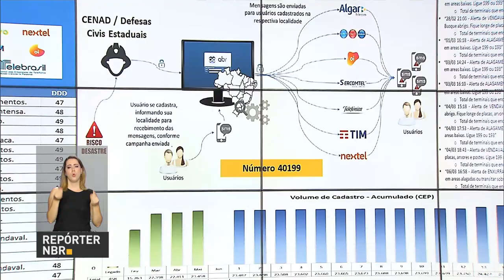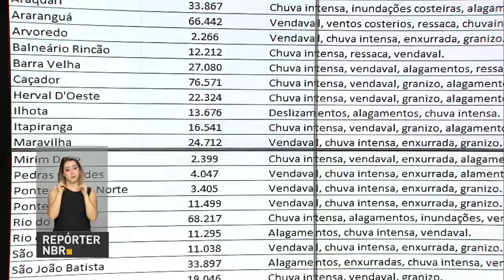Governo vai ampliar sistema de alerta de desastres por SMS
REPÓRTER NBR - 15.09.17: Governo vai ampliar sistema de monitoramento e alertas de desastres por SMS. Em caso de risco de inundações, temporais, deslizamentos de terra, entre outros, os usuários cadastrados receberão uma mensagem de texto com o alerta.